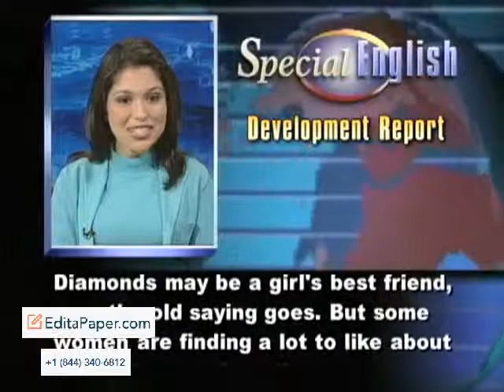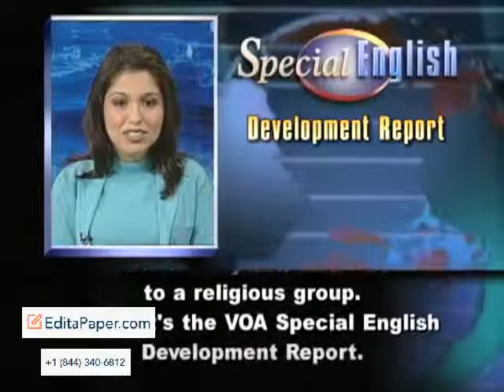USING PAPER BEADS TO IMPROVE UGANDAN LIVES